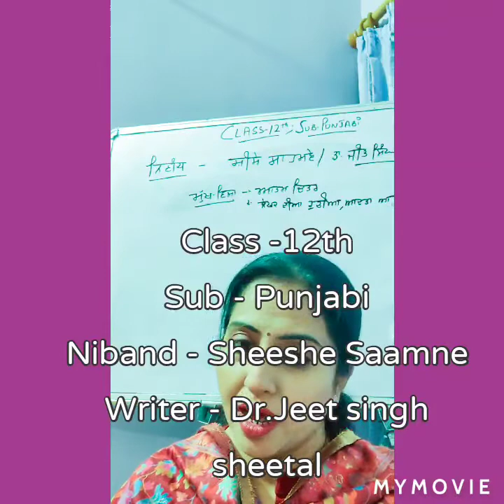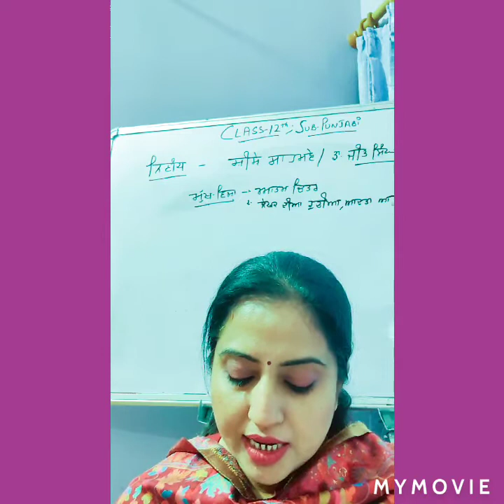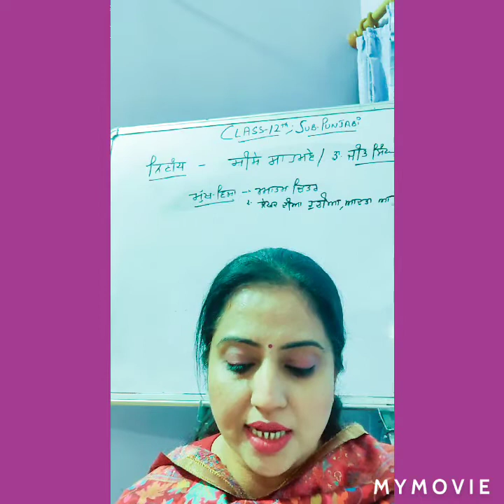Class 12th; Sub Punjabi ; Niband -Sheeshe samne; Learning Punjabi with Mohita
ਕਲਾਸ - 12th
ਨਿਬੰਧ - ਸ਼ੀਸ਼ੇ ਸਾਮਣੇ
ਲੇਖਕ - ਡਾ. ਜੀਤ ਸਿੰਘ ਸ਼ੀਤਲ